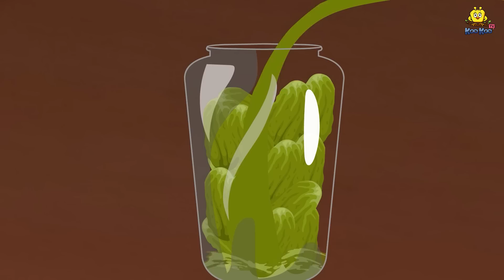गरिबाचे जादूचे भांडे | Marathi Story | Marathi Goshti | Stories in Marathi | Koo Koo TV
Story :- Garibache Jaduche Bhande